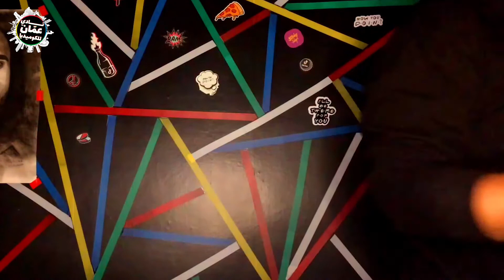طلعات الشباب مع كمال سايلوس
منشن صحابك الي بتطلع معهم طلعاتك الفخمة..